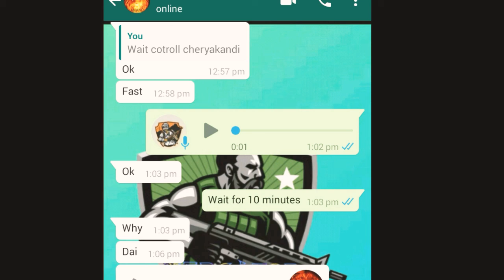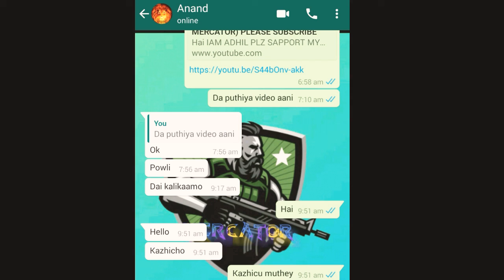ഇവൻ പൊളിയാ മകളെ [ MY FIRST FAN] ചരിത്രത്തിൽ ആധ്യമായി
IAM ADHIL

TO COMING FOR CHALLENGE VIDEOS AND PRANK